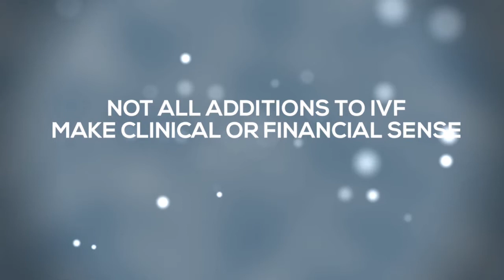Why "Additions" to IVF Are Often a Waste of Money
Additions to basic IVF cycles often add costs without a significant clinical benefit, cautions the Center for Human Reproduction's Dr. Norbert Gleicher.